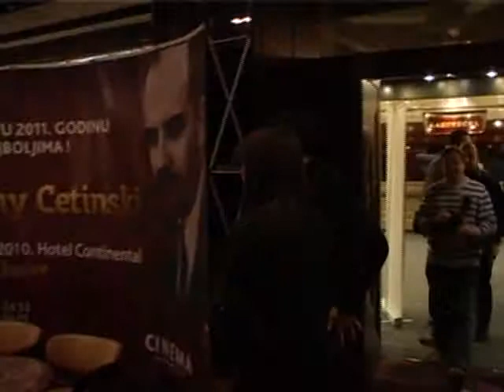MILICA NA KVADRAT Toni Cetinski 17.12.2010.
Prilog o novogodisnjem nastupu Tonija Cetinskog, emitovan u emisiji "Milica na kvadrat" TV AVALA - Beograd